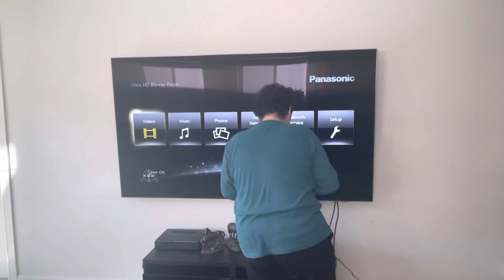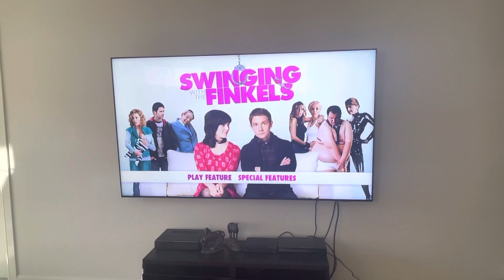Opening to Swinging with the Finkels (2011) Australian DVD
Here is the order:

1. Warning screen
2. Paramount Pictures logo
3. Transmission Films logo
4. DVD menu
5. SC Films International logo
6. Reliance/Big Pictures logos
7. Kintop Pictures logo
8. Filmaka logo
That’s all.

NOTE: Due to copyright, the song This Will Be (An Everlasting Love) was removed.